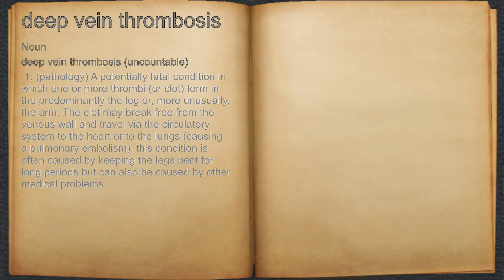What does deep vein thrombosis mean?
A spoken definition of deep vein thrombosis.

Intro Sound:
Typewriter - Tamskp